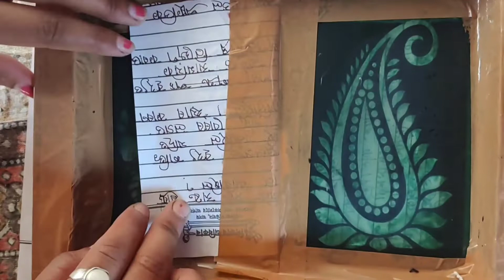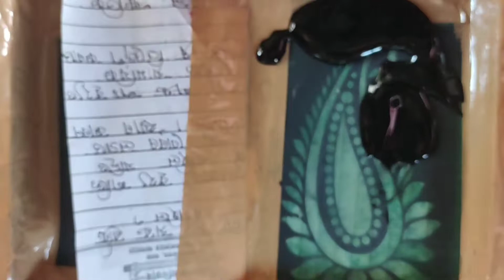How to use double#screen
দাবোল স্ক্ৰীন ত কেনেকৈ প্ৰিনটিং কৰা হয়